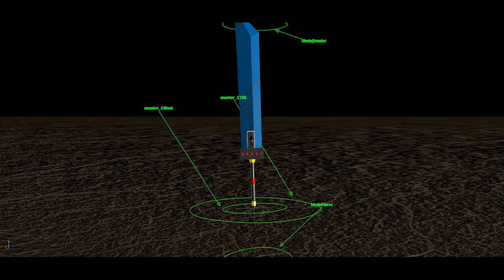Simple sword rig setup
rig test - using deformers with set driven key